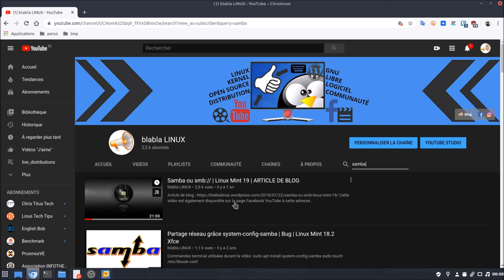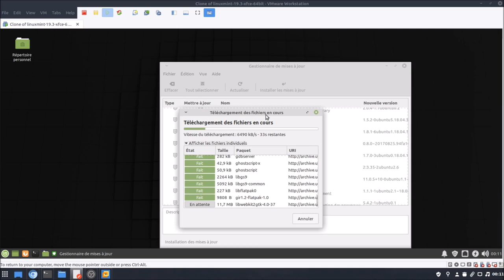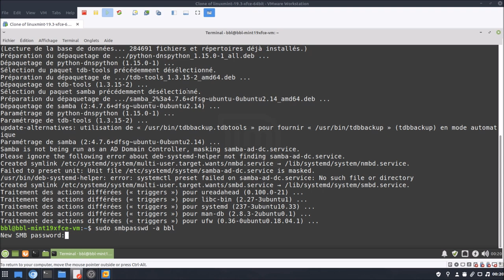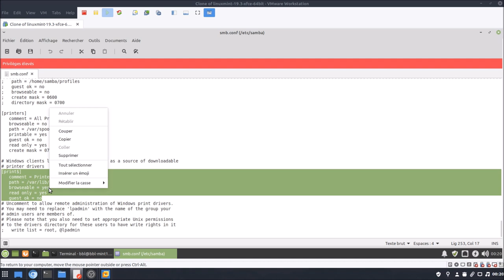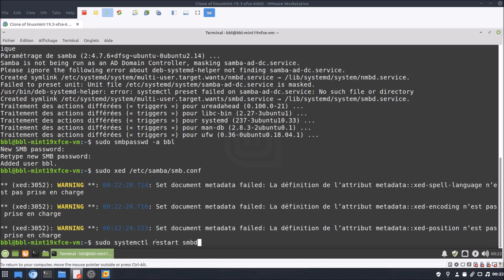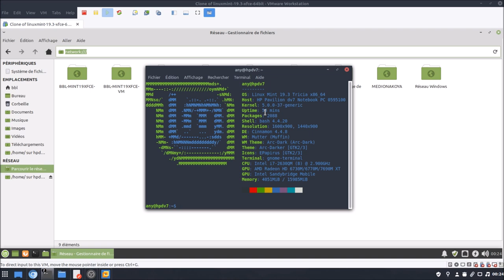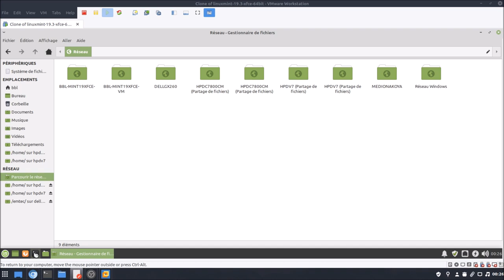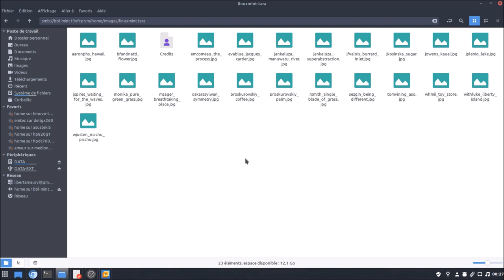Samba ou smb:// | Linux Mint 19.3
Merci, et à bientôt ailleurs 🤙

COMMANDE UTILISÉES

$ sudo apt install samba
$ sudo smbpasswd -a $USER
$ sudo xed /etc/samba/smb.conf
$ sudo systemctl restart smbd

PS : remplacer $USER par votre nom utilisateur

LIGNES AJOUTÉES

# Problèmes de connectivité avec les partages de fichiers Windows
   name resolve order = bcast host lmhosts wins
   protocole max. du client = NT1